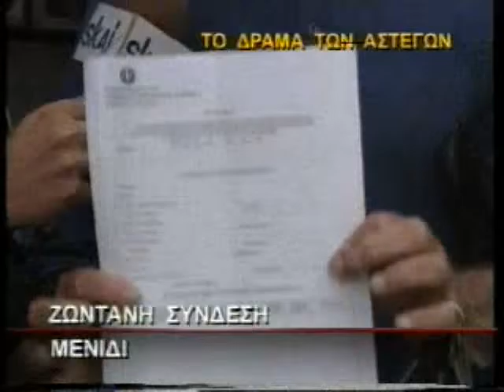ΠΡΩΤΗ ΕΝΗΜΕΡΩΣΗ 11/09/1999 Μέρος 4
Με τον Άκη Παυλόπουλο